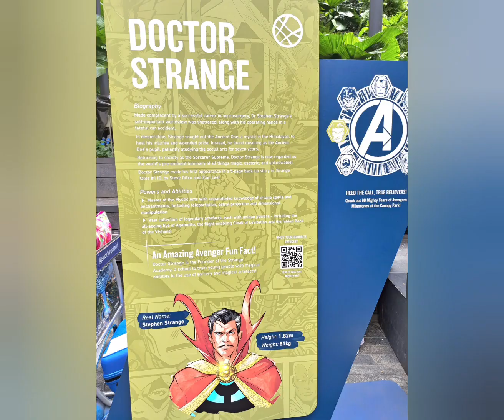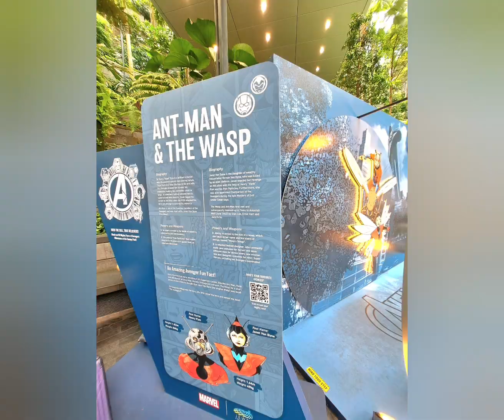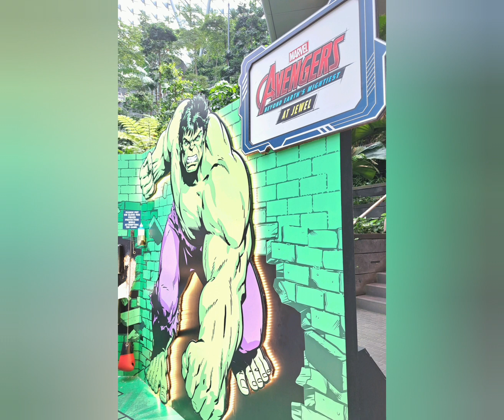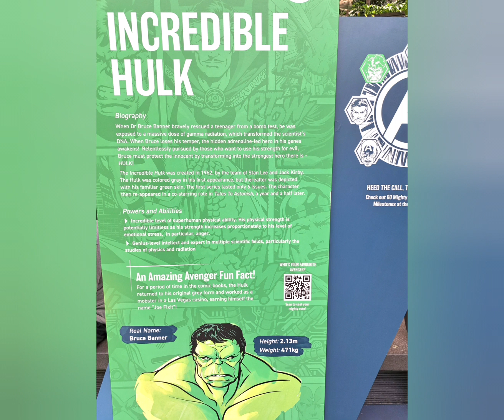Marvel Avengers 😄😁😆 @ Jewel Changi Airport